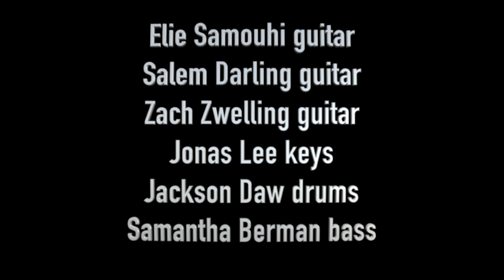"Dean Town" By Vulfpeck Cover By The Shea Welsh Institute of Jazz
One of The Shea Welsh Institute of Jazz, Los Angeles bands covers Vulfpeck's "Dean Town".  The students recorded their individual parts at home and sent them in for a compilation video per the 2020 Corona Virus Lockdown.

Elie Samouhi guitar
Salem Darling guitar
Zach Zwelling guitar
Jackson Daw drums
Jonas Lee keys
Samantha Berman bass